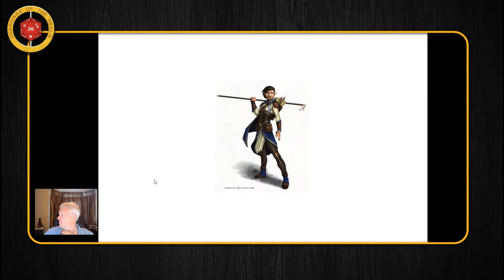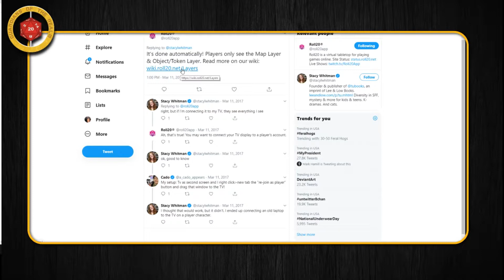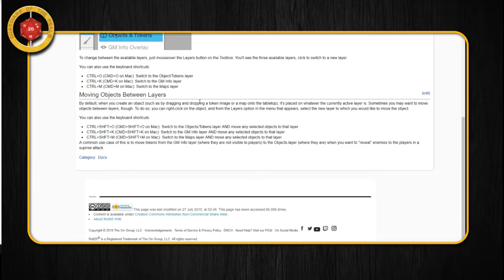Technical Difficulties the Anime -The Guardians of the Realm Episode 5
We are a Dungeons and Dragons Show on Twitch.TV, Created by Sally Vivian-Daisy FoxHeart (LadyFoxHeart) to inspire others and ease their way into playing Dungeons and Dragons while having fun in the process. We aim to make this an enjoyable show for Veterans and New individuals who are interested in trying their hand at playing the game. We focus on Adventure League Rules and play by Modules that anybody can pick up at their local game store. We hope to provide the best entertainment we can and overall have a great time! See you soon Adventurers!